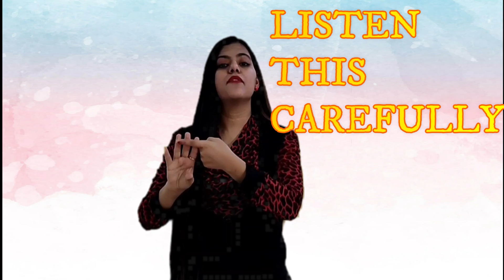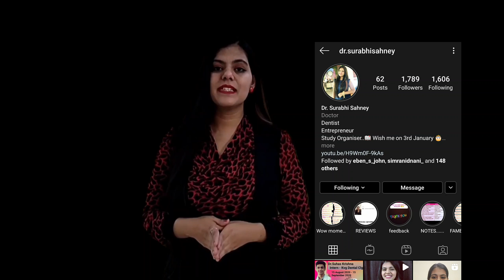IMPORTANT QUESTIONS OF DADH FOR THEORY EXAM --------------BY: DR. SURABHISAHNEY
Important questions are released by dr. surabhi sahney for theory exam of dental anatomy and dental histology that is dadh - the subject of first year of bds .
''THINK LOGICALLY AND SCORE MAGICALLY''

IF U WANT THAT I PERSONALLY ORGANISE YOUR STUDIES U CAN DROP ME A MAIL WHICH IS SHOWN IN VIDEO